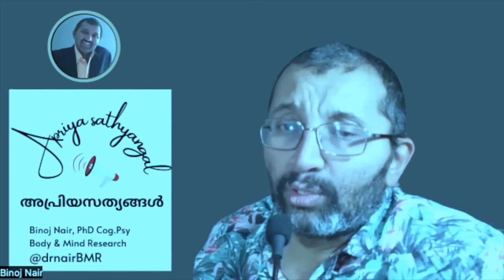EVMൽ മോദിയെ വെല്ലുവിളിച്ച് SC അഭിഭാഷകൻ - പേപ്പർ ബാലറ്റ് ഇല്ലെങ്കിൽ തിരഞ്ഞെടുപ്പ് ബഹിഷ്കരിയ്ക്കുക